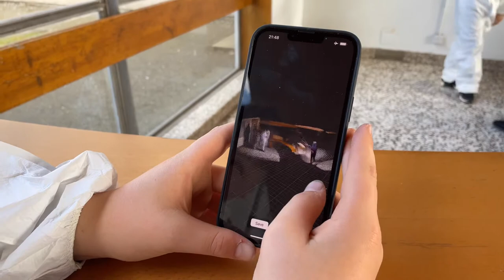Construction skills demonstration at Inverkeithing High School